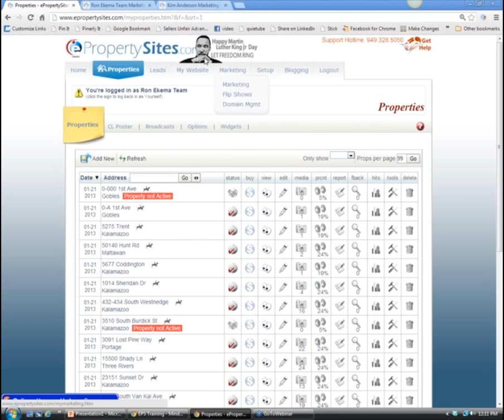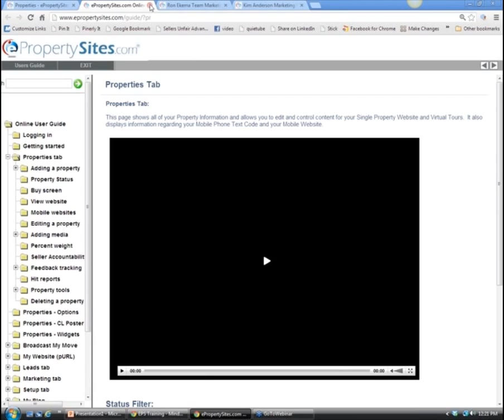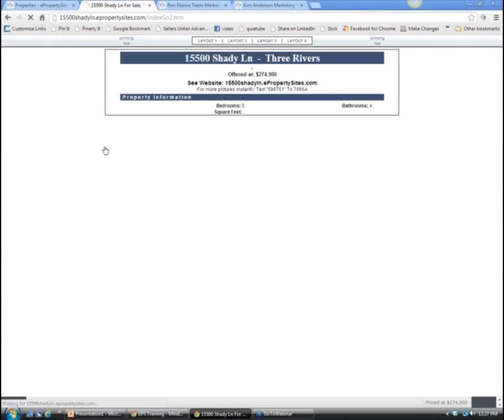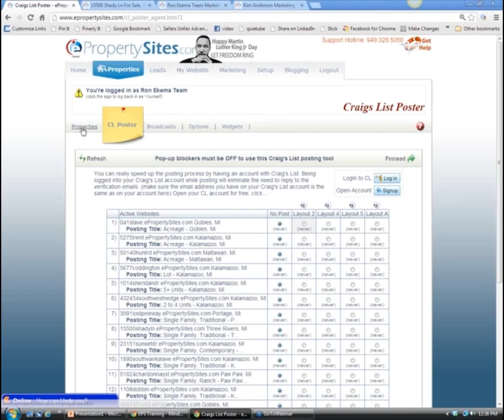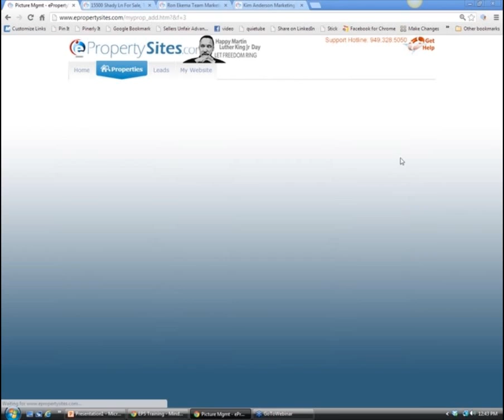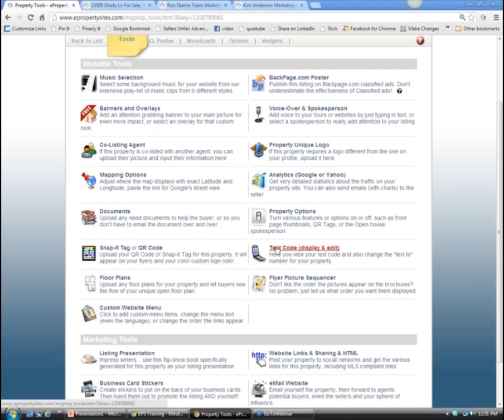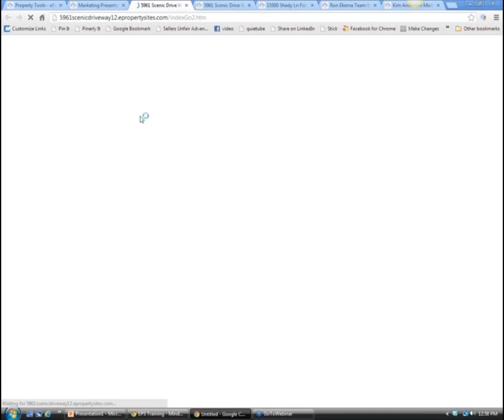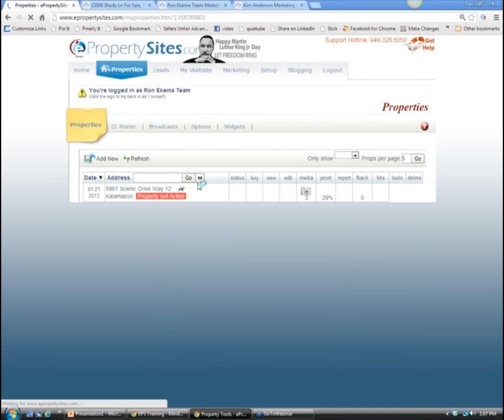Getting Started 1